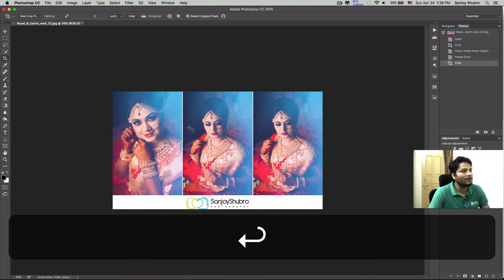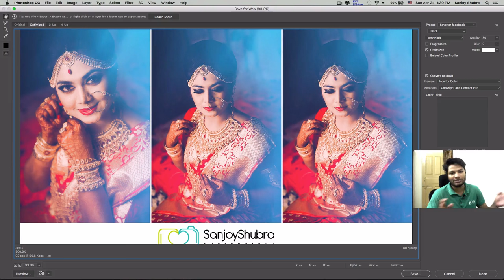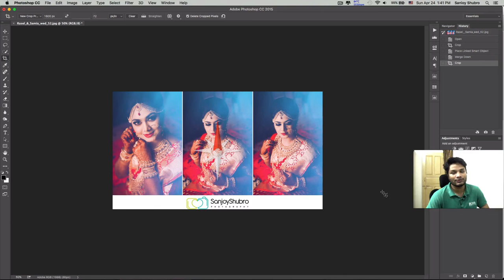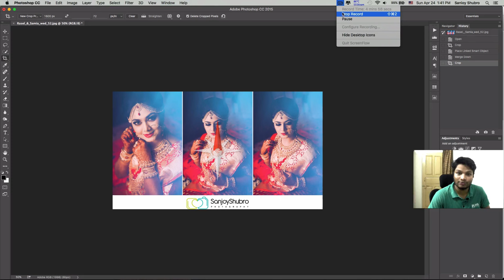How to optimize photo for Social Media(Bangla)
Sanjoy Shubro is a wedding photographer & educator. He has awarded best speaker in WPPB 2015. for workshop info.